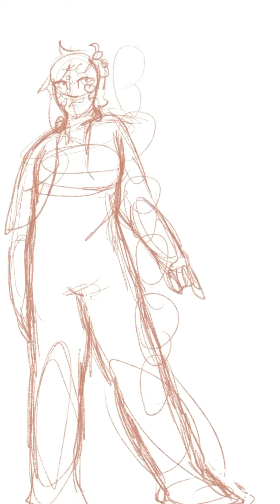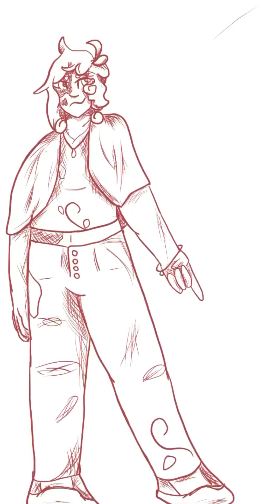Willow White: Applesona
This is for the Apple Squad amino challenge thing.
Find me here:
Amino: Luna Cypress